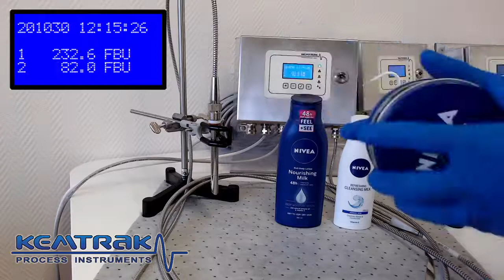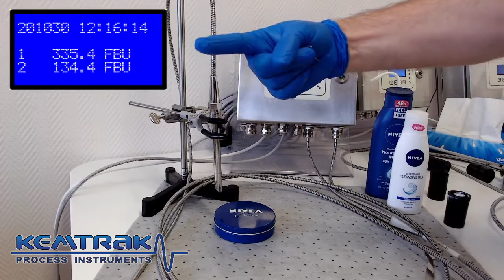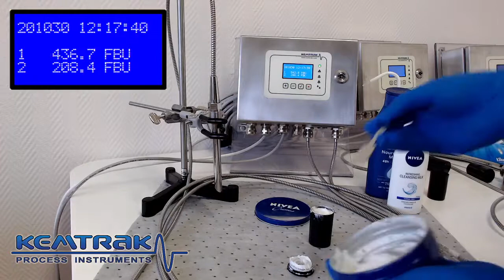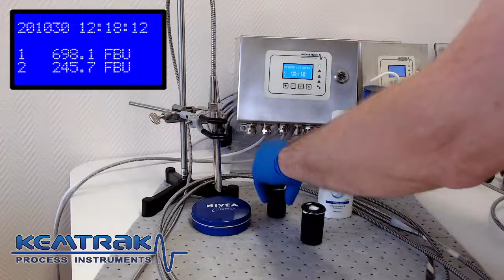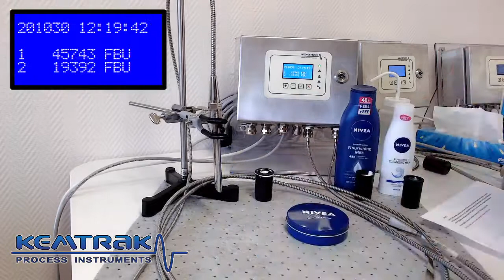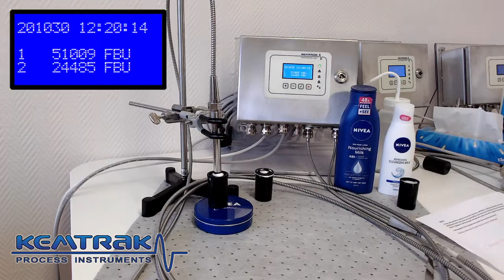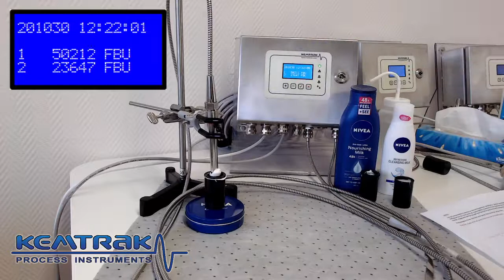Measuring of Nivea hand creams using the Kemtrak TC007 High/NBP007 analyzer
In this video we measure three different commercially available emulsions aka hand care products using the Kemtrak TC007 High/NBP007analyzer backscatter photometer.

Measure emulsions, suspensions, slurries, foams and aerosols in-line for your industrialprocess with our analysers.